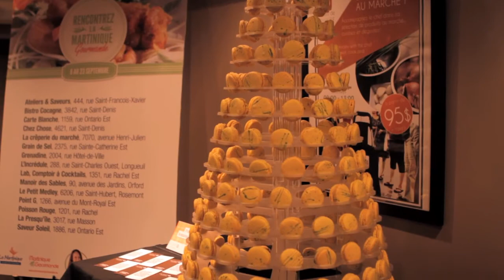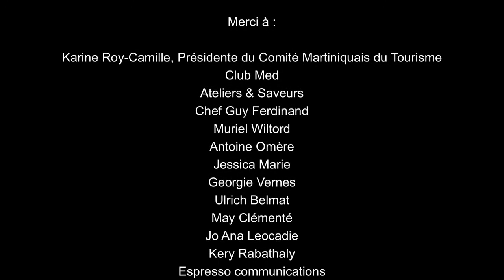Martinique gourmande 5ème édition- 6 septembre 2012